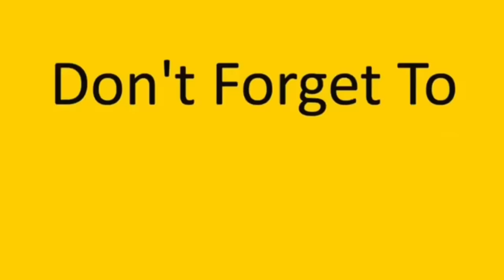تجهيزات رمضان تنضيف وتزيين البيت مع ام عباده( وقفة رمضان )😅💔 obada kauoge